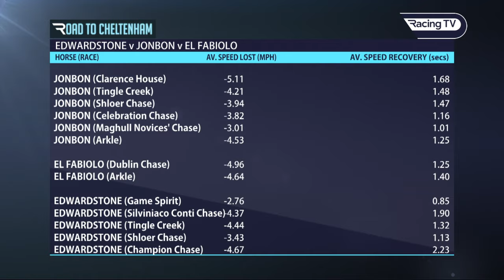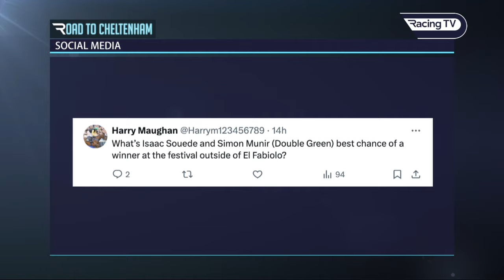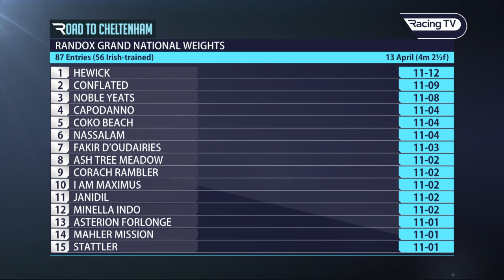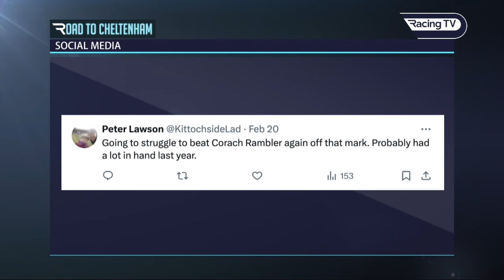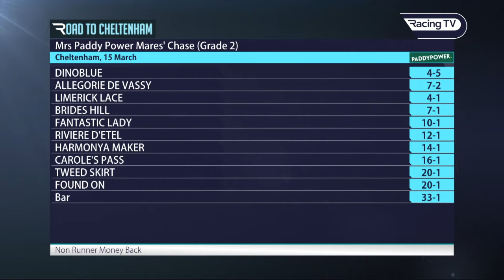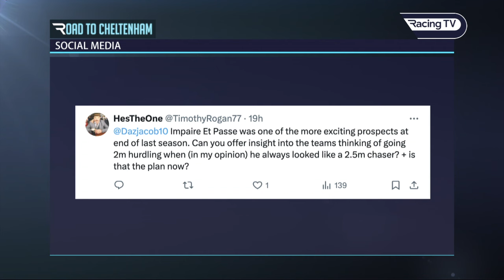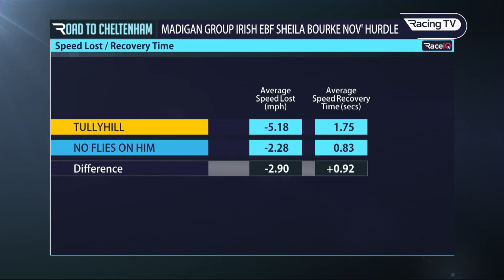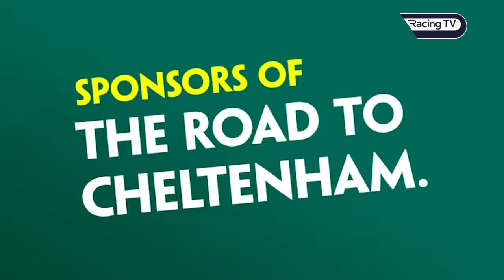Daryl Jacob joins Gary O'Brien and Ruby Walsh - Road To Cheltenham 2023/24 Ep 14 (22/02/24)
A special line-up sees Daryl Jacob give the latest news on some the Double Green team ahead of the 2024 Cheltenham Festival, while along with Ruby Walsh and Gary O'Brien our intrepid trio unpick some of the big recent performances including Tullyhill's surge back into the Sky Bet Supreme picture and a sizzling display from Edwardstone at Newbury.

Lydia Hislop returns next week to rejoin Ruby as we get ever closer to the biggest week in jumps racing.